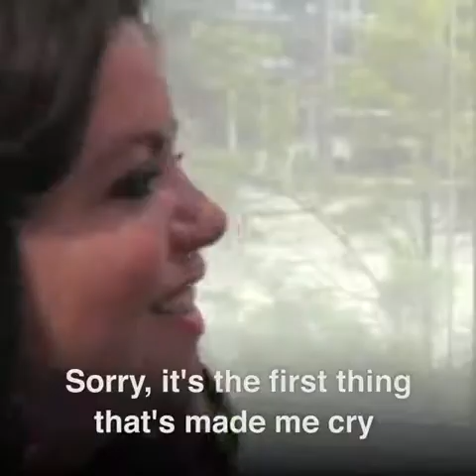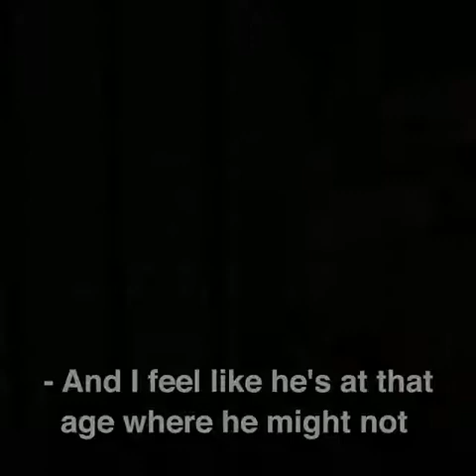Remembering Rachael Bland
__________/LINKS\_____________________________